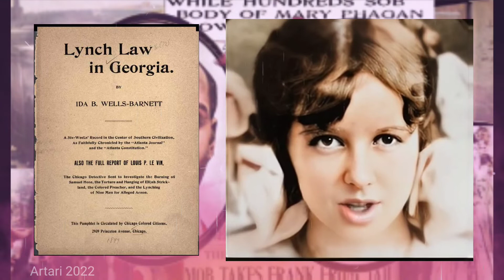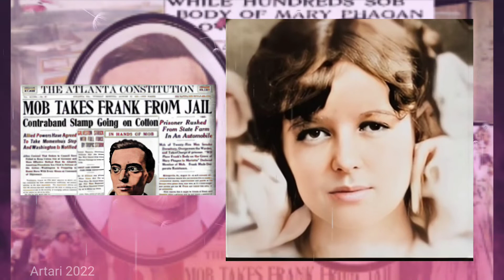107 Year Anniversary of the death of Leo Frank for the murder of Little Mary Phagan